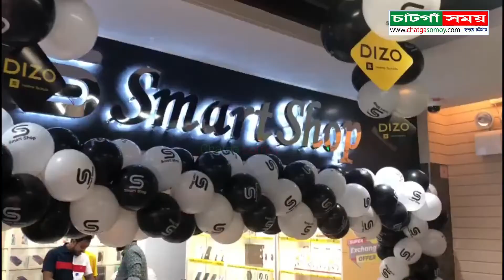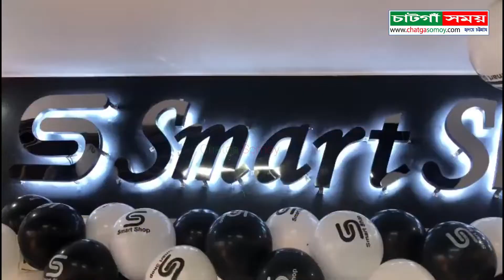বালি আর্কেডে মোবাইল ব্র্যান্ড শোরুম "স্মার্টশপ" এর শুভ উদ্বোধন। Chatga Somoy